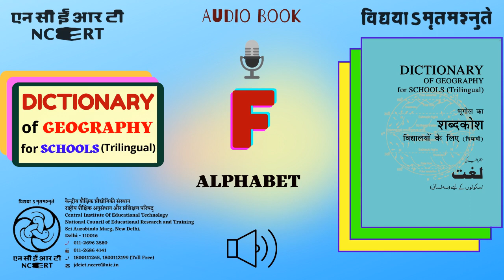F-ALPHABET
Geography Dictionary is developed in three languages – English, Hindi and Urdu. The trilingual dictionary of Geography will facilitate better understanding and learning of the subject.